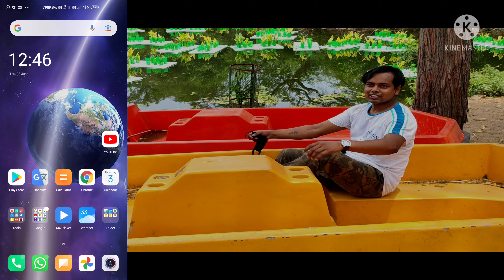Chromecast 100%👌 working shair mobile picture & play video in any Smart Tv.🌎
any questions tell me write now plz .